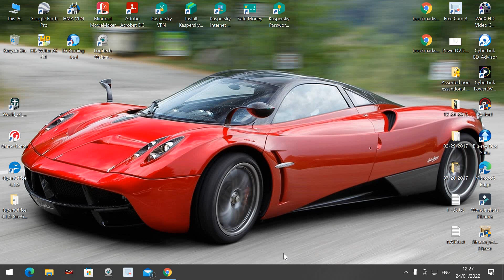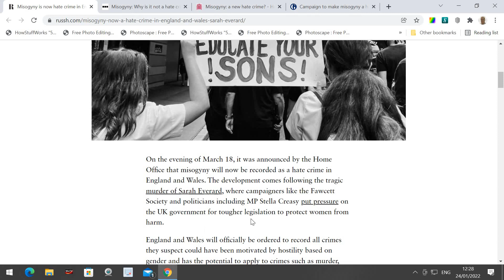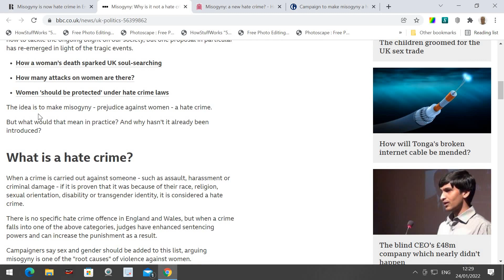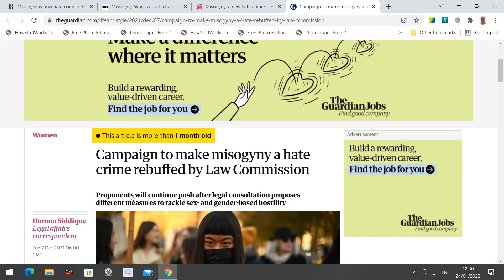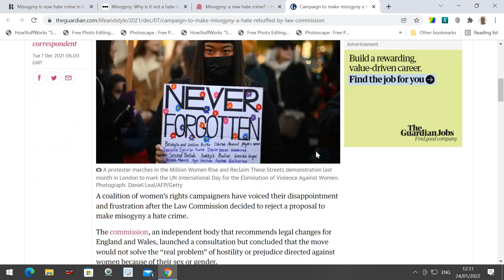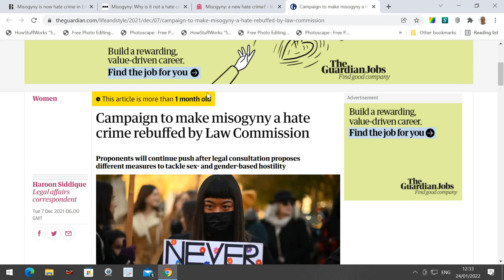Feminists may one day legally link Misogyny to the MGTOW philosophy